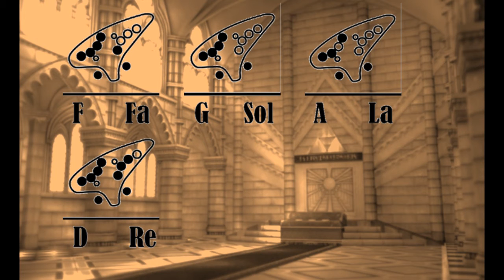Tutorial Song of time English / Español 12 hole ocarina